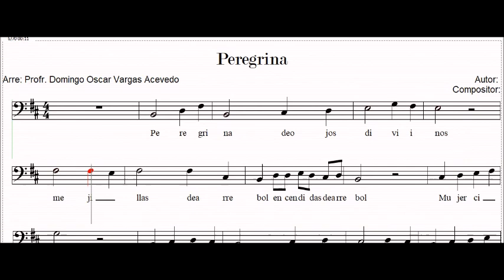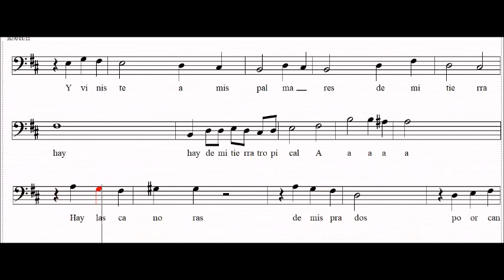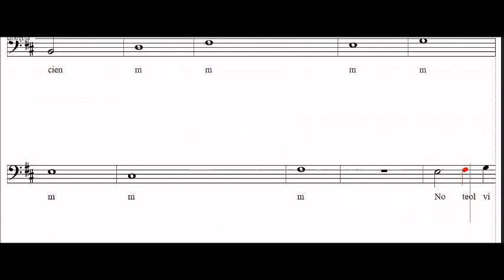PEREGRINA CONTRAPUNTO VOZ BARITONO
Canción: Peregrina
Letra: Luis Rosaldo Vega
Arreglo: Profr. Domingo Oscar Vargas A.
Saludos a los integrantes del primer coro varonil 226 y a la orquesta escolar